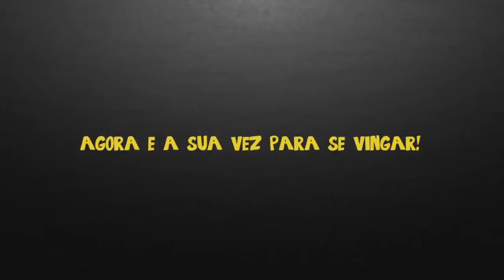Esmurrar Down - Jogo Promo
Subir ainda mais, tanto quanto você pode! Os membros rebeldes da floresta se reuniram contra você.
Eles vão atacá-lo e não deixá-lo subir. Recolher o seu bling bling e socar com força! , Soco-los para baixo!
Baixe agora de graça!